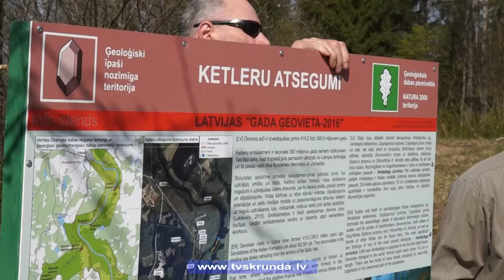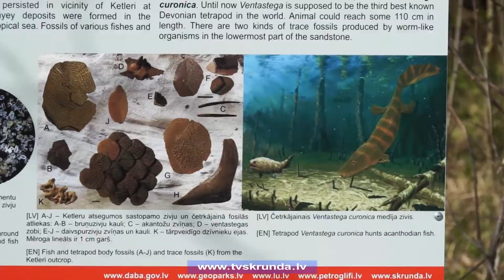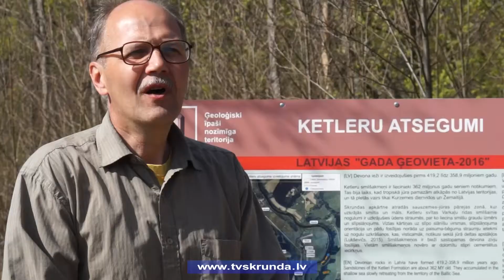Gada ģeovieta Latvijā - Ketleru atsegumi Skrundas pagastā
Lekcija interesentiem par zinātniskajiem atklājumiem un iespēja pašiem paturēt rokās  simtiem miljoniem gadu senu vēsturi - to visu varēja ikviens, kurš uz informatīvo dienu ieradās šī gada ģeovietā - Ketleru atsegumos Skrundas pagastā. Šī ir viena no retajām vietām pasaulē, kas glabā ziņas par četrkājaino mugurkaulnieku iznākšanu no jūras sauszemē. Speciālisti atzīst - šis varētu būt viens no Latvijas zīmoliem.